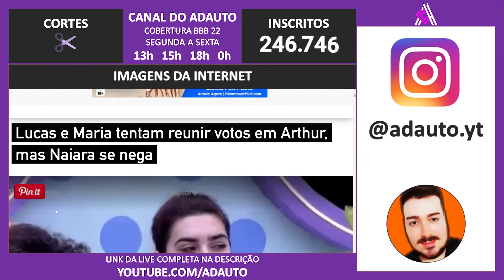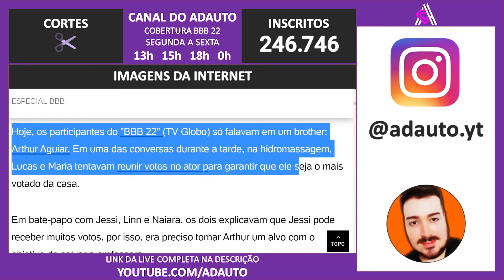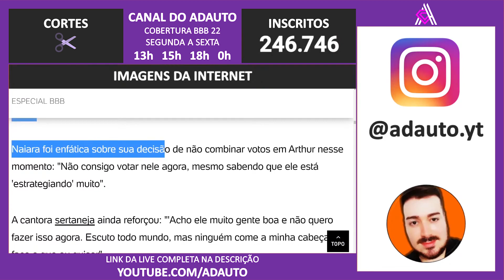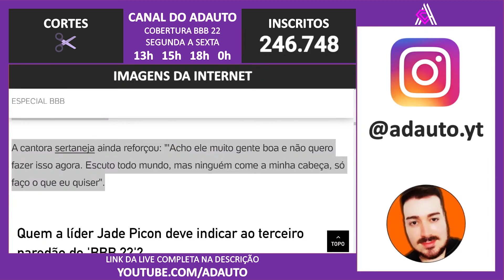BBB 22: Naiara Azevedo nega apoio para Lucas e Maria de reunir votos em Arthur Aguiar: Entenda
BBB 22: Naiara Azevedo nega apoio para Lucas e Maria no Big Brother Brasil 2022 de reunir votos em Arthur Aguiar: Entenda.

📬 Envie presentes para o canal:
A/C: Adauto